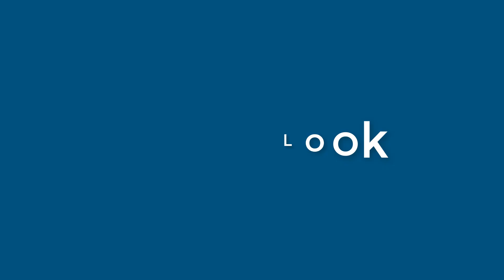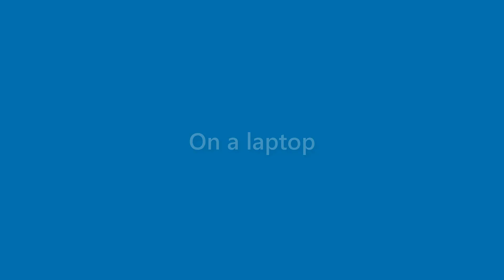Brady Floyd - appearance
Name Look - Brady Floyd - appearance. In this video we present "Brady Floyd" name look and feel in various scenarios.
This video will cover:
How does "Brady Floyd" look as a personal letterhead?
How does "Brady Floyd" look on a business card?
How does "Brady Floyd" look on a computer/laptop screen?
How does "Brady Floyd" look with different background colors?
How does "Brady Floyd" look with various fonts?